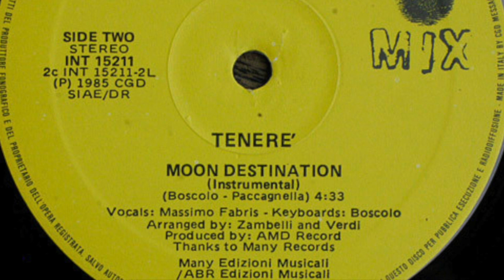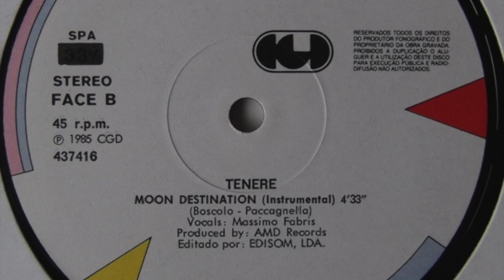Tenere - Moon Destination (Instrumental Version) (Obscure Italo Disco)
Tenerè  - Moon Destination (Instrumental Version)

Label: CGD

Format: Vinyl, 12"

Country: Italy

Released: 1985

Arranged By – Zambelli, Verdi
Keyboards – Boscolo
Lacquer Cut By – DD
Producer – AMD Records
Vocals – Massimo Fabris
Written-By – Boscolo, Paccagnella